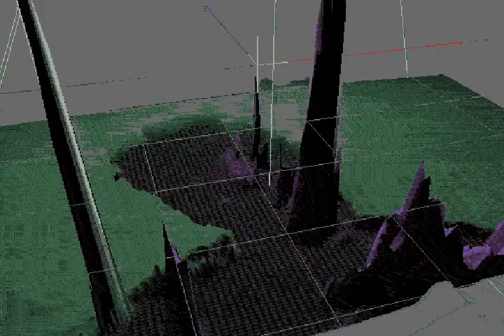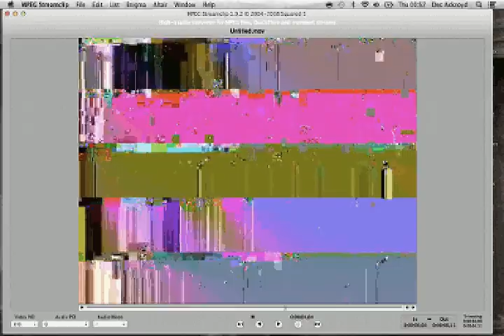MVGEN S H I M O K I T A T H R I F T by トニー Crocano GIF Powered Music Video Generator 1